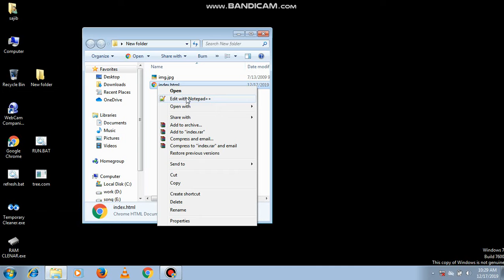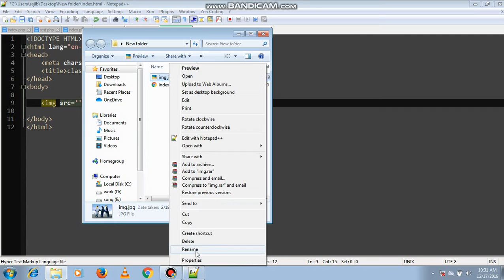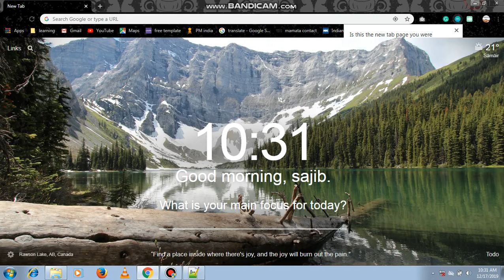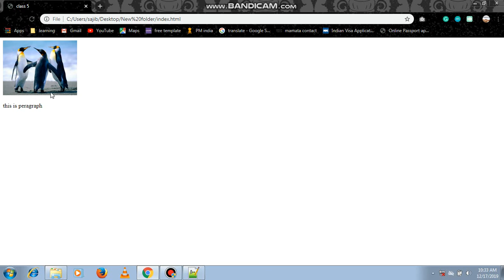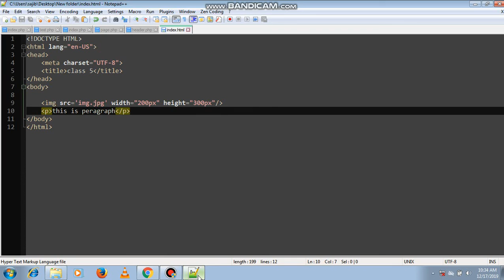html class 5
web design ,html class 5